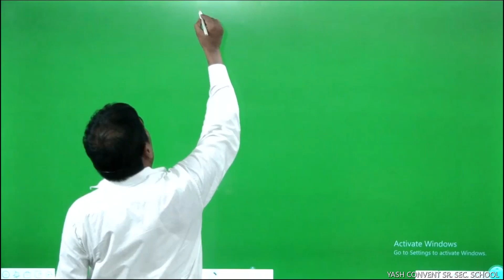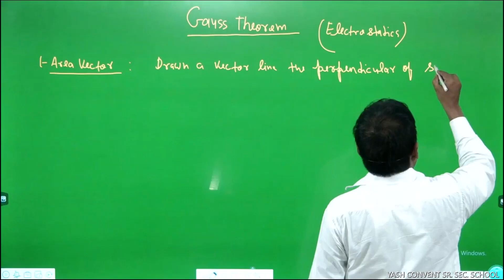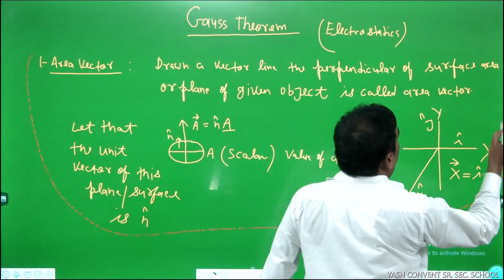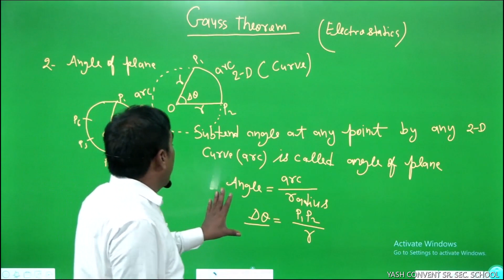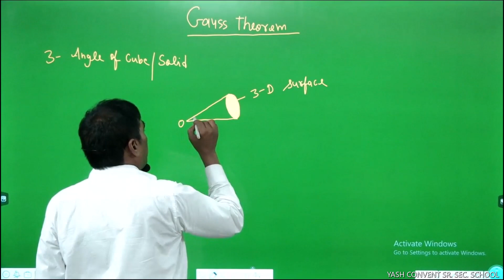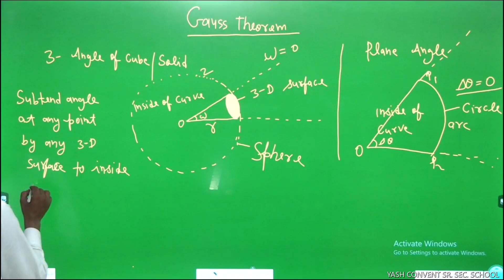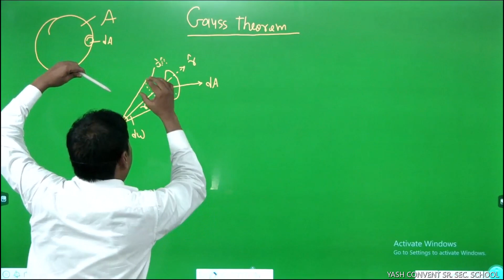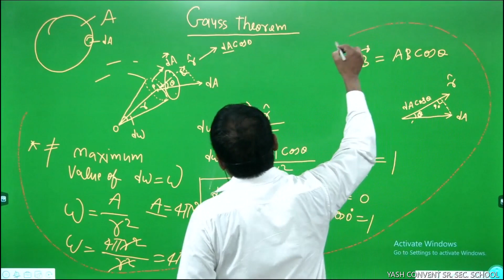YCS GHANSHYAM SIR : GAUSS THEOREM